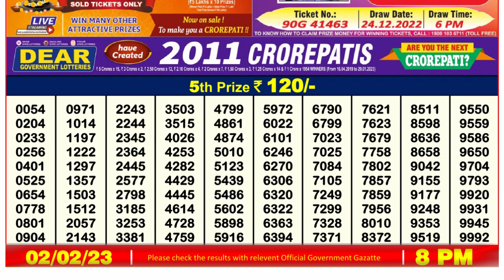🔴 Lottery Sambad Live 08:00pm 02/02/2023 Evening Nagaland State Dear Lottery Result Pdf Download